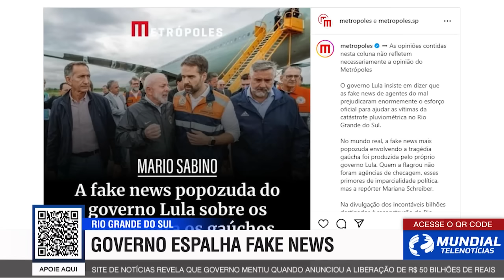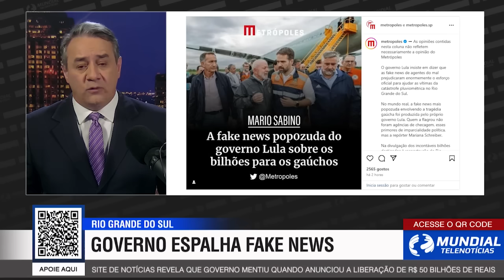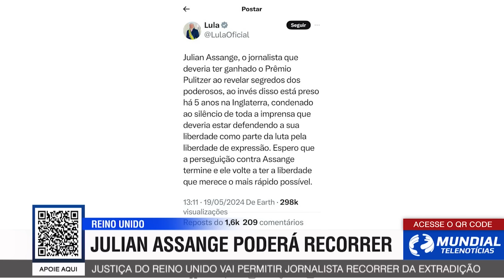GOVERNO MENTE AO FALAR EM BILHÕES PARA O SUL